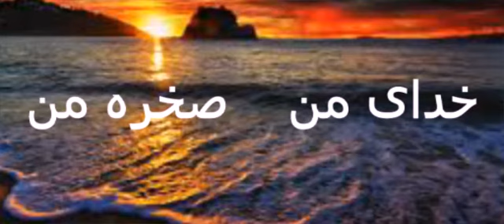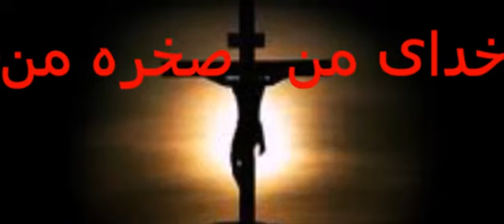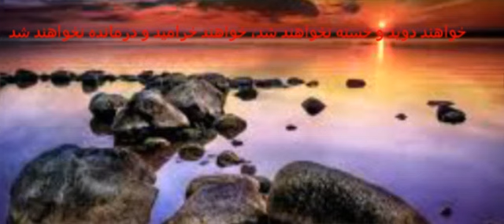خدای من صخره من mehdi meftahi